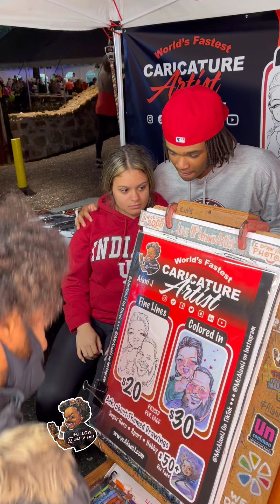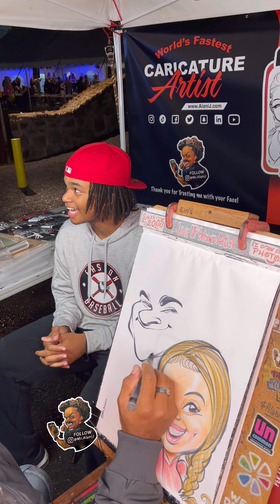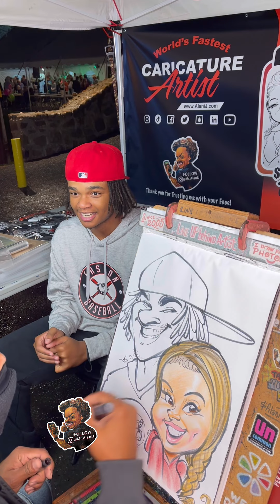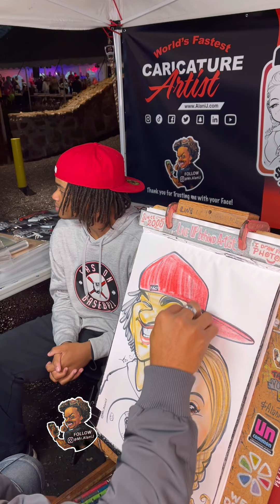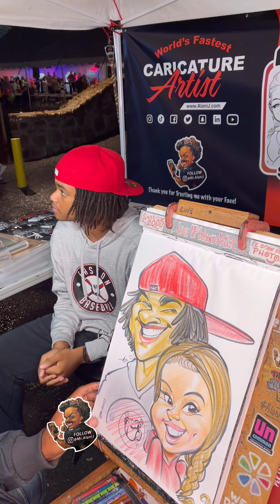What College are You Rooting for?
Check her Sweatshirt! March is some people's favorite month!